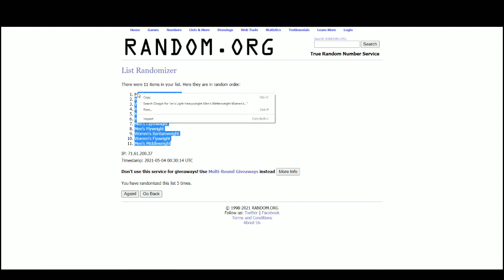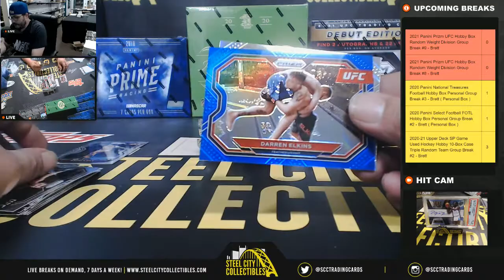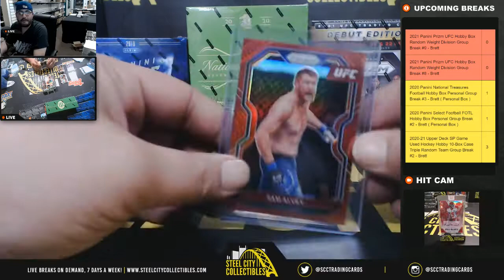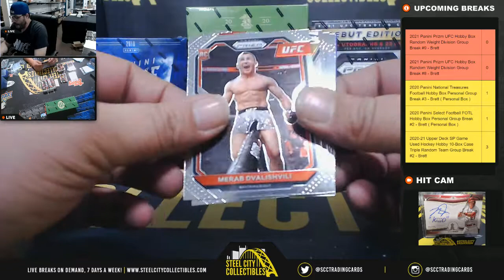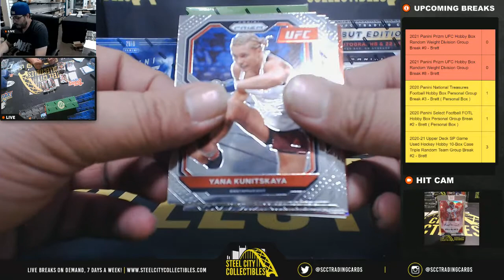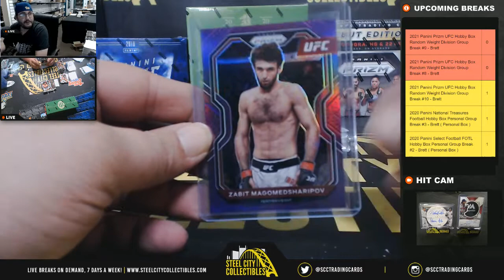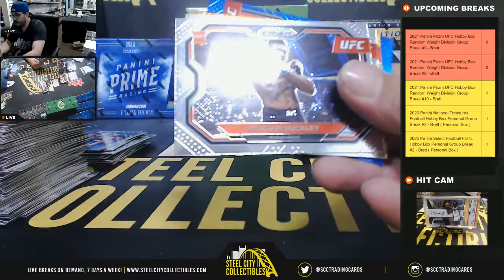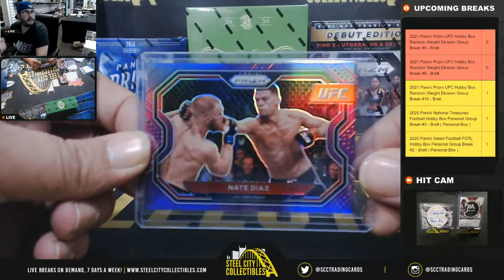2021 Panini Prizm UFC Hobby Box Random Weight Division Group Break #8 - Brett